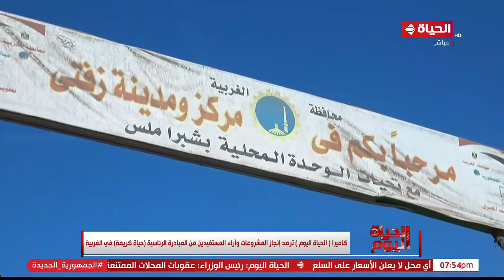"الحياة اليوم" ترصد إنجاز المشروعات وآراء المستفيدين من المبادرة الرئاسية "حياة كريمة" في الغربية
الحياة اليوم - كاميرا "الحياة اليوم" ترصد إنجاز المشروعات وآراء المستفيدين من المبادرة الرئاسية "حياة كريمة" في الغربية